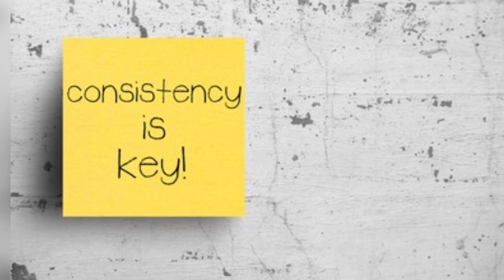The Surprising Benefits of Intermittent Fasting: More Than Just Weight Loss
Intermittent fasting is a popular health and wellness trend that involves alternating periods of eating and fasting. By limiting the window of time in which you consume calories, proponents of intermittent fasting claim that it can improve metabolism, increase weight loss, and enhance mental clarity. In this video, we'll discuss the basics of intermittent fasting, including its benefits, drawbacks, and how to get started. Join us to learn more about this lifestyle change and see if it's right for you!